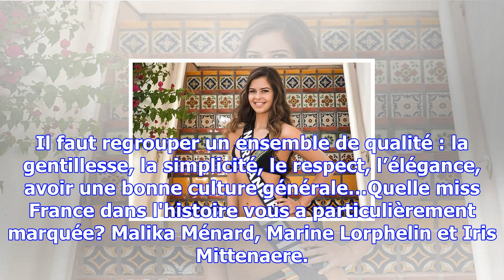Alexane dubourg, miss normandie 2017: "je souhaite devenir commissaire-priseur"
A 20 ans, Alexane Dubourg représente la Normandie au concours Miss France 2018. Née à Caen, elle est...